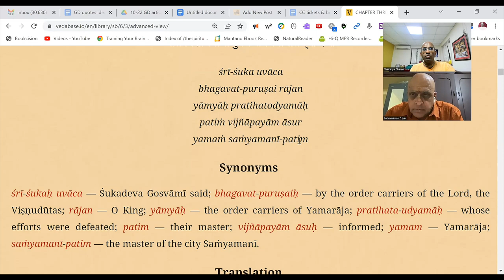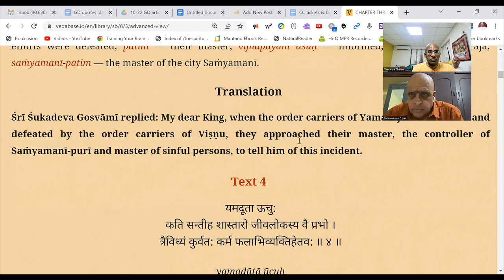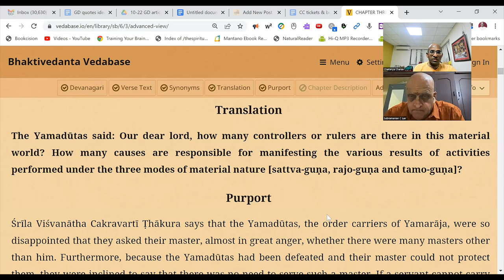When we feel that our problems arose because we were misguided - Yamaduta-Yamaraja discussion 1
SB 6.3.2,3 and 4.